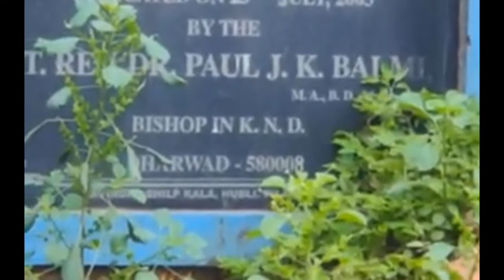The Glory of the God